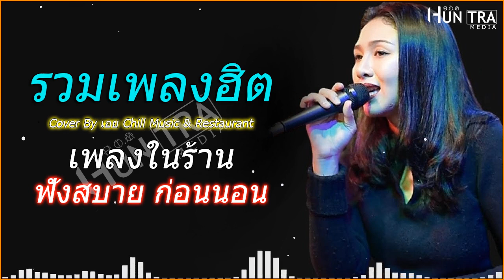รวมเพลงที่สุดของความเจ็บ...... "ผู้หญิงอกหัก" เอย Chill music & restaurant ณ.เชียงราย